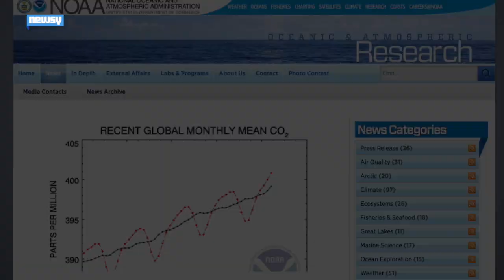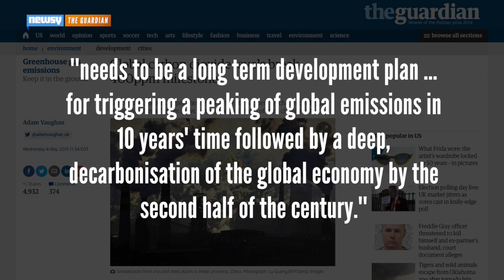Global CO2 Levels Tick Past 400 Parts Per Million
Reversing concentrations of carbon dioxide in the atmosphere would take an unprecedented worldwide effort, say NOAA researchers.

Script:

Global atmospheric carbon dioxide levels just passed 400 parts per million for the first time.

The National Oceanic and Atmospheric Administration reports CO2 levels have been on track to pass this milestone for years. Some of its research sites recorded 400ppm as early as 2012. (Video via NOAA)

“This marks the fact that humans burning fossil fuels have caused global carbon dioxide concentrations to rise more than 120 parts per million since pre-industrial times. Half of that rise has occurred since 1980.”

Researchers averaged samples from 40 sites around the globe, so variables such as population centers or active volcanoes wouldn’t skew the results.

NOAA expects the average will stay above 400ppm until May, after which blooming plants in the northern hemisphere should draw off some of the CO2 as fuel for photosynthesis. (Video via NOAA)

But it’s not a permanent reduction: climate scientists at NOAA say it will take a huge worldwide effort to reverse the effects of accumulated CO2.

Simply leveling off atmospheric carbon dioxide would require humans eliminate 80 percent of our worldwide fossil fuel emissions. It would take even more cutbacks to get CO2 concentrations to decline. (Video via NASA)

That’s a tall order, and only getting taller: numbers from the Energy Information Administration suggest global emissions could climb more than 40 percent as places such as India and China develop. (Video via NDTV)

The climate summit scheduled for later this year in Paris has its work cut out for it. The Guardian quotes a spokesperson with the U.N. group overseeing the talks, who says there “needs to be a long term development plan … for triggering a peaking of global emissions in 10 years’ time followed by a deep, decarbonisation of the global economy by the second half of the century.” (Video via United Nations)

The Paris summit will start in November.

This video includes images from NASA and NOAA.